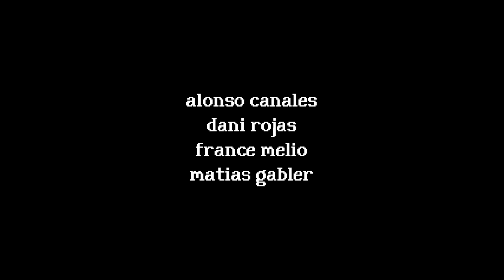夏休みに起きた悲劇…『うさぎ家族』が体験した見知らぬ土地で旅行する危険性を描いたホラーゲームがヤバすぎる【Rental】全エンド回収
末恐ろしい結末…。
『RENTAL』という海外のホラーゲームを実況！